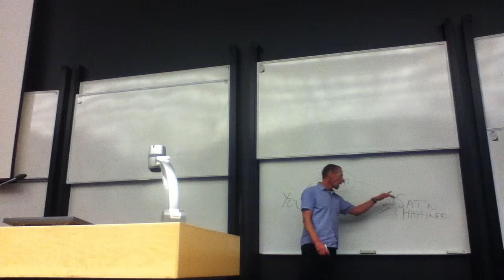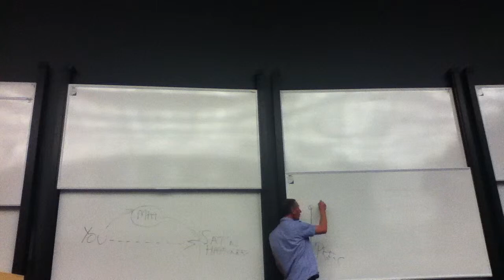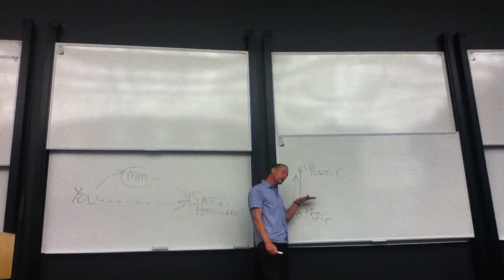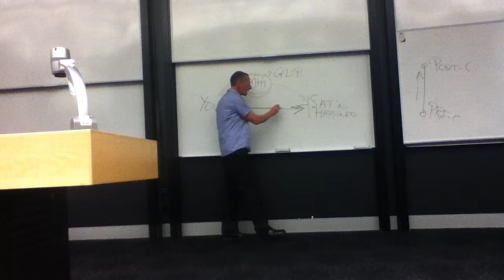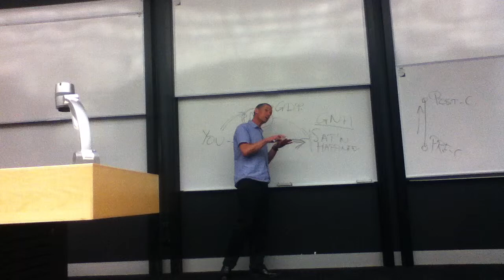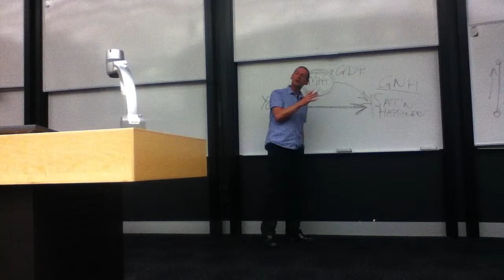MGMT231 Business in Society _ 2011 Ross McDonald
Forgive the Camera Work...Ipod Cam. from Front Row

Award Winning Lecturer Ross McDonald giving a lecture in MGMT231.
In 2011 this class was forcibly compromised from the UoAuck. Business School Curriculum.

I took this class as a random elective, but it opened my eyes enough to change my perspective on life.